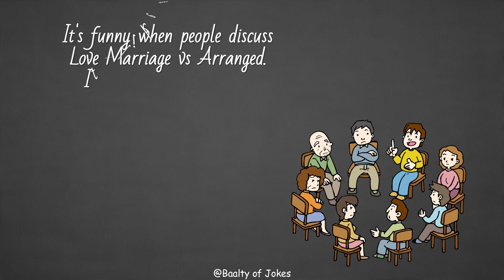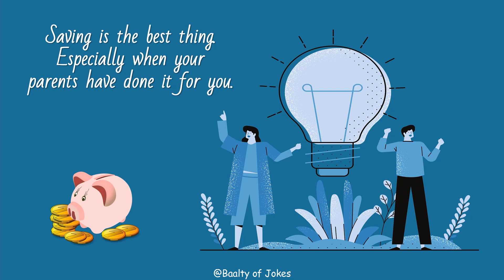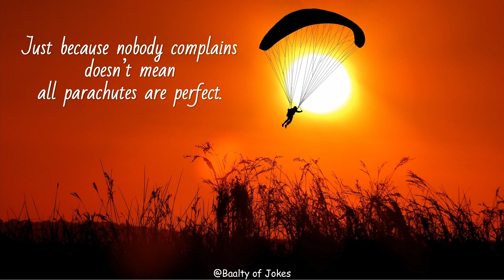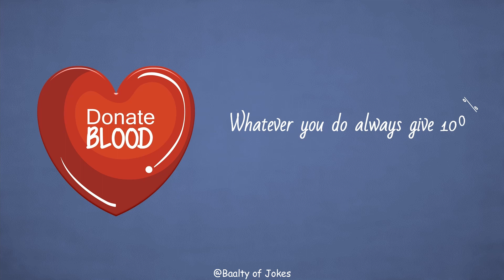One line Humor English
One line Humor
Jokes in English | Part-4

Jokes for your fun and entertainment.
Jokes for the day.
Jokes to tell your friends.
Jokes with one line.
Jokes with animation.
Laugh with funny short clean selected jokes.

Share your love in comment Section.